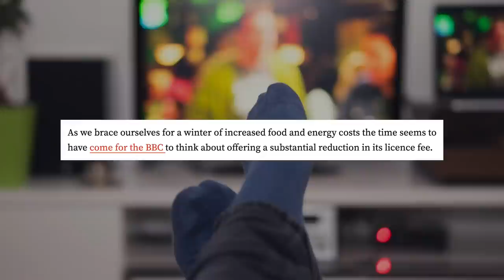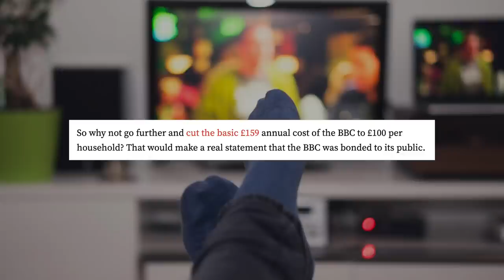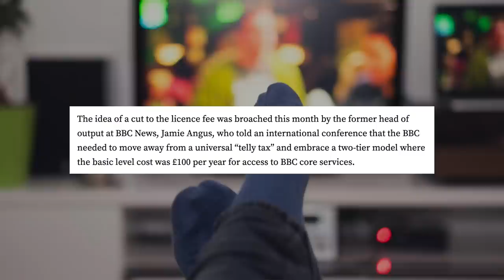Make The TV Licence £100 a Year…. No!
There seems to be some calls to cut the tv licence fee to £100 a year, do I like this idea? No I don’t, don’t talk about cutting it, talk about ending it